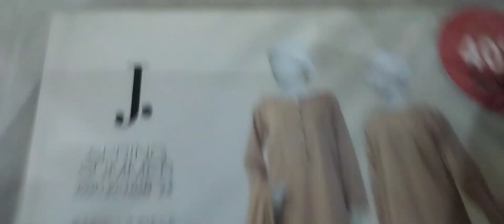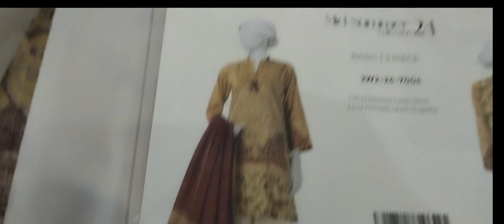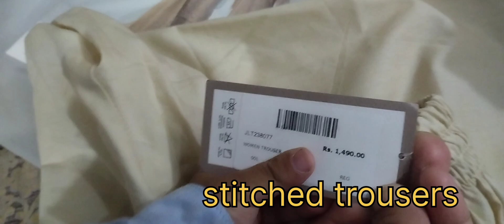summer clearance sale 40%and 50%discount